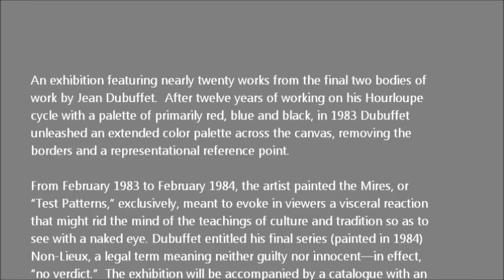PACE GALLERY - Jean Dubuffet